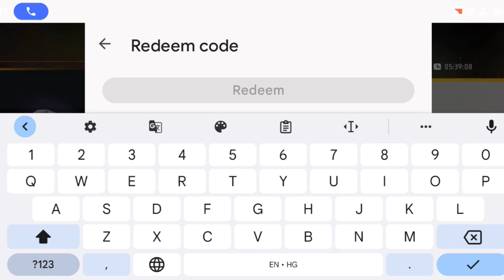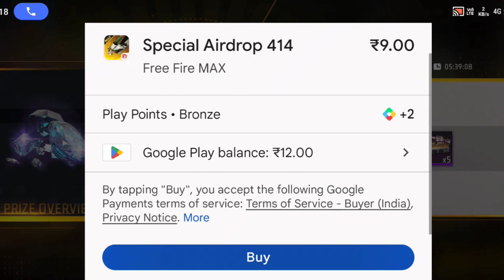2023 REDEEM CODE से कैसे खोले NEW BIG UPDATE मे freefire,freefireuptude, yt shorts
DJ-BIHAR